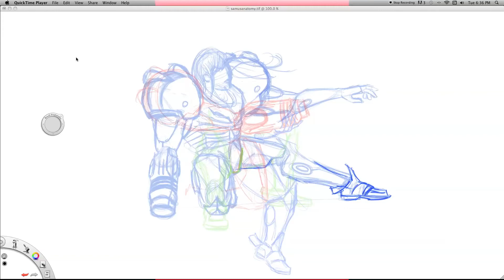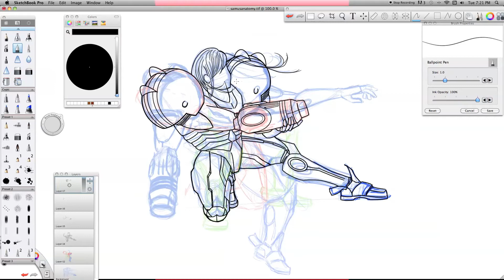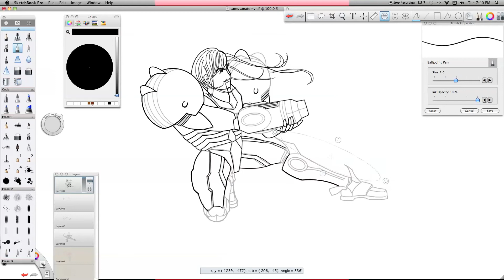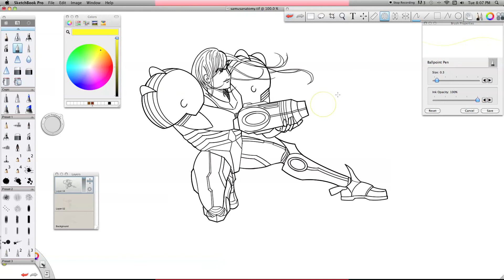Samus Lineart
I had created this sketch earlier and here I am just using that to create lineart.
Coloring video coming soon.
I'm still becoming acquainted with SketchBookPro, and halfway through this I figured out how to use a particular tool, so I redrew it all. lol, I dont even know what its called, it looks like 2 protractors.